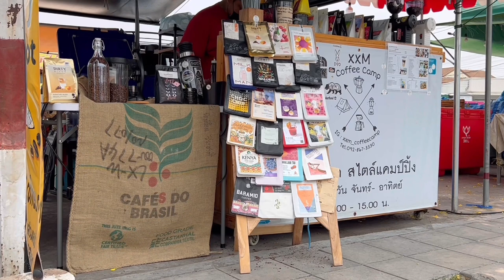ASMR Cafe Vlog Mini Coffee Shop XxM Coffee Camp Moka Pot Slow Bar Tasty Inside Small Business Ideas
- XxM Coffee Camp -
ร้านกาแฟ Slow bar ย่าน สายไหม